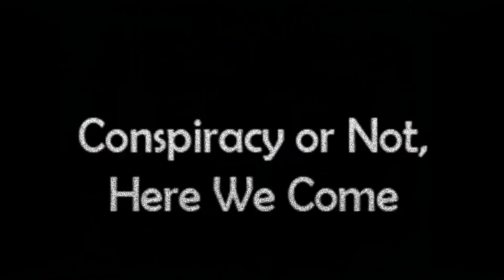CONHWC #53 - Interview with THE Panda: Catching Up with Conchie and Announcement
On Friday, August 25, 2017, at 7 PM on geminimc69 channel, We will welcome back The Conscientious Objector.  We will be discussing current events, Mandela effect, flat earth, false flags, British politics, and more.  Join Us!

NOTE:  CONHWC will be on the geminimc69 channel until further notice.  YouTube gave roofuscat a bogus community guideline strike and until that drops off, He can't host the live stream.

Let's solve for psychopaths in control on OUR planet (stolen from Us by Them through "trusts" and deceit):